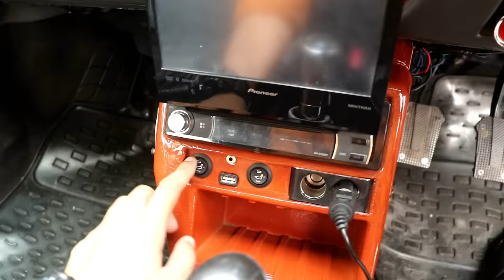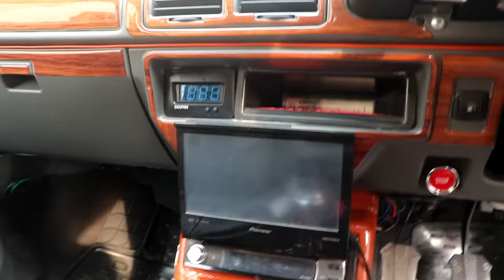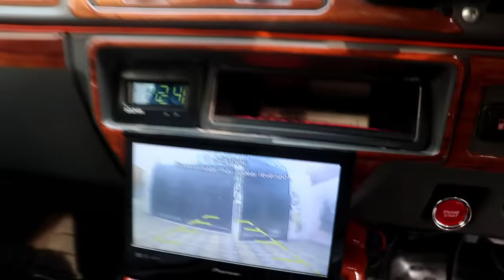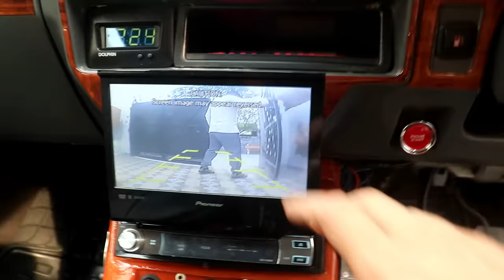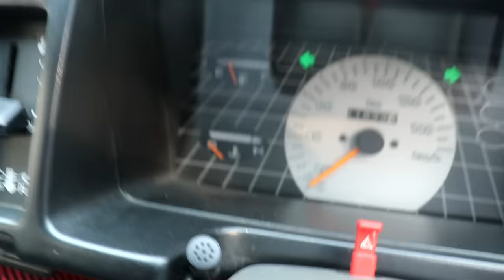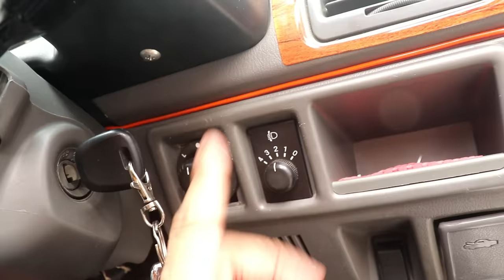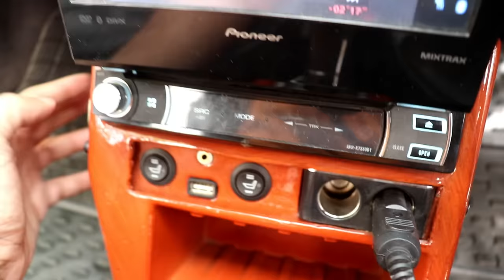MODIFIED MARUTI 800 | HEATING SEATS | PUSH BUTTON START | HEAD UP DISPLAY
NOW BUY CUSTOMIZED NUMBER PLATE WITH ALL OVER INDIA DELIVERY

MODIFIED MARUTI 800

1.15 INCHES ALLOYS
2. AC MODEL
3.BREMBO DISC BRAKES COVER
4.ALUMINIUM CUSTOM BILLETS
5.K&N FILTER
6.ELECTRONIC POWER STEERING
7.POWER BRAKES
8.POWER WINDOWS
9.MANUALLY OPERATED SIDE MIRRORS
10.DAY NIGHT REFLECTION REAR VIEW MIRROR
11. CENTER LOCKING
12. PUSH BUTTON START
13.WOOD LOOK MATING ON DASHBOARD
14.NEON RED LED IN DASHBOARD
15.AUTOTECHNICA STREEING WHEEL FROM AUSTRALIA
16. PEDAL COVERS
17. HEAD UP DISPLAY UNIT
18.GEAR SHIFRE6T REDUCED
19.AFTER MARKET GEAR NOB
20.ARMREST WITH USB PORT AND CUP HOLDER
21.ELECTRONIC OPEN FUEL CAP
22.MANUALLY OPEN
23. CUSTOM LEATHER COVERS
24. FRONT SEATS INBUILT HEATERS
25. HEAD REST IN REAR SEATS
26.SINGLE DIN FLIP OUT PIONEER PLAYER KICKER WIRING
27. FOCAL  2 WAY COMPONENTS AT FRONT DOORS
28. FOCAL COAXEL AT REAR DOORS
29. ARM REST ON ALL 4 DOORS
30 . SOUNDSTREAM AND JL LAMPS AND WOOFERS
31. CUSTOM EXHAUST TIP